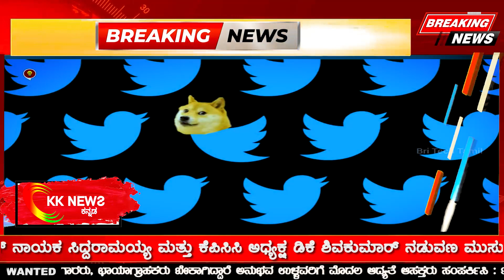ಪಕ್ಷಿಯಿಂದ ನಾಯಿಗೆ ಟ್ವಿಟರ್ ಲೋಗೋ ಬದಲಿಸಿದ ಎಲಾನ್ ಮಸ್ಕ್: ಕಾರಣ ಹೀಗಿದೆ… KK NEWS KANNADA